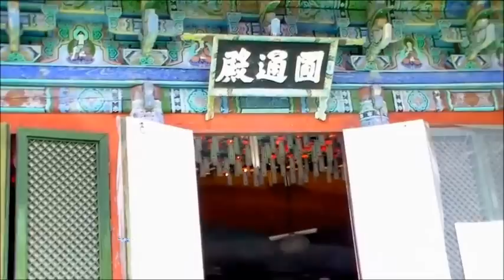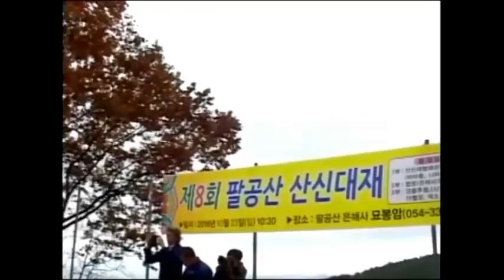2016/제8회팔공산산신대재 (장소/묘봉암:원통전.산신각)주최/은해사(산신대재촬영감독/포항김종경)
장소/팔공산묘봉암:원통전산신각
일시/2016년 10월23일
2016/제8회 팔공산산신대재
촬영/예능인 영상감독/포항김종경